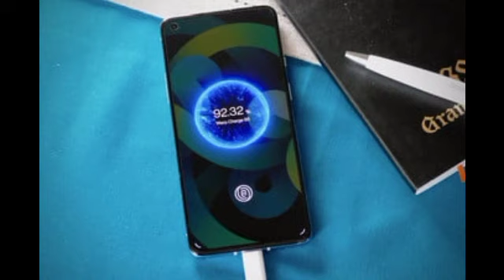URGENT : Voici enfin comment contourner la taxe sur les téléphones portables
Taxe sur téléphone et tablette au Cameroun